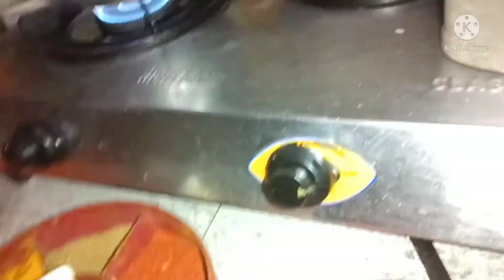अब#भाभीजी बनीyoutuber|how to make#vegbiryani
अब#भाभीजी बनीyoutuber|how to make#vegbiryani ‎@KDG Shalu

लड़कियों , लड़को ,बच्चो , बूढो ,जवानो , यूटूबर वालो के लिए , भक्ति , ज्ञान ,ऑफिस वालो के लिए सभी के लिए है ये चैनल

Related Daily routine update , Fun Pooja , Astrology

Mx Takatak -K51234567

Vlog

Vlogger
Blogs
Vlogs
Hindi blogs
Indian vloger
Deshi blog
Krishna bhakt
@Kdg shalu
Shubhankar

howtomake veg biryani
homemade veg biryani